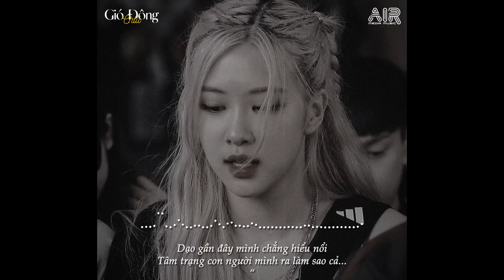Nhìn Ngọn Đèn Mờ Vội Tắt TikTok - Hoa Cỏ Lau Lofi - Giữa Mênh Mang Đồi Hoa Cỏ Lau - Nhạc Chill 2023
00:00 Hoa Cỏ Lau
03:30 Khoan Thai Lofi
06:34 Ai Khóc Cho Em
10:45 Đừng Lo Nhé Có Anh Đây
14:55 Kiếp Má Hồng
20:17 Lý Do Là Gì
24:09 Như Bến Đợi Đò
29:35 Yêu Thật Khó Xoá Thật Đau
32:48 Tình Ta Hai Ngã
37:59 Người Ta
41:28 Em Của Quá Khứ
44:55 Chẳng Thể Nghe Con Tim
48:05 Nợ Nhau Một Lời
52:31 Thanh Xuân Anh Em Để Đâu
56:07 Dạo Này Em Sao
59:43 Em Bên Ai Rồi